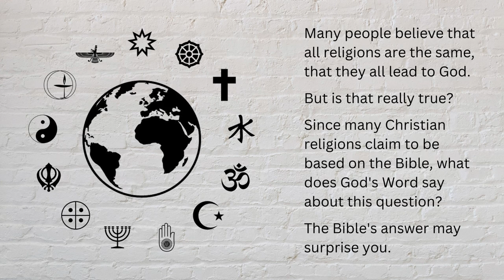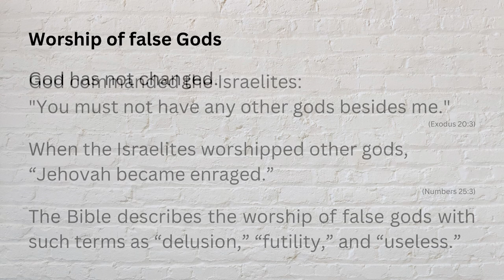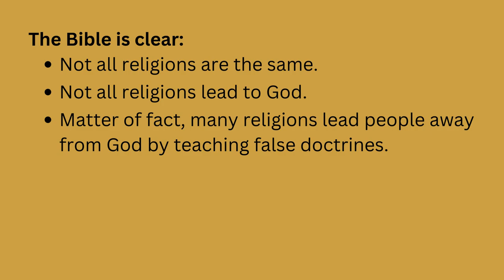Are All Religions the Same?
"All roads lead to salvation". Maybe you have heard statements like that. But is that really true? Find some reasons to reconsider this viewpoint in this short video.